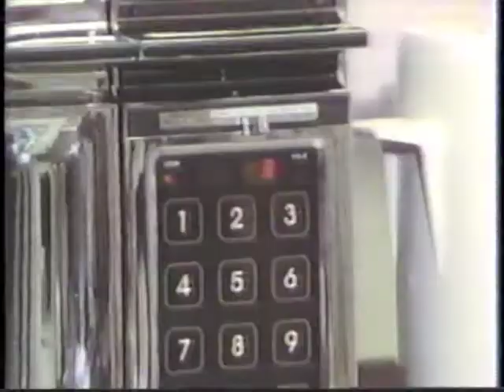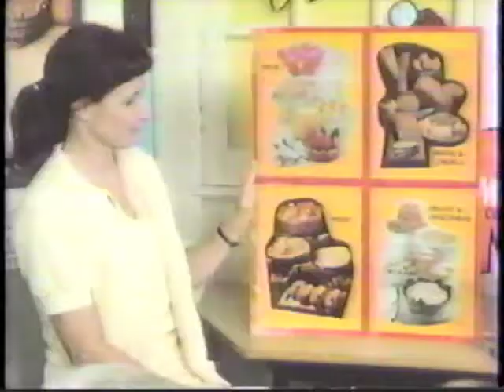Harriet's Magic Hats - "District Home Economist" (1983)